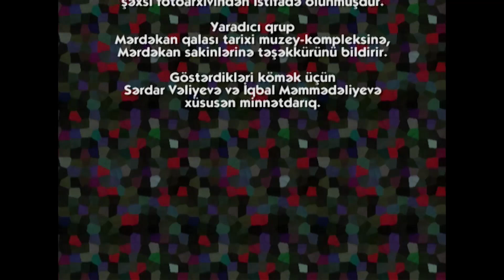Rənglərin sehrli dünyası (2007) - sənədli film - Xalq rəssamı Maral Rəhmanzadə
12+

Film Xalq rəssamı Maral Rəhmanzadənin həyat və yaradıcılıq yolundan bəhs edir.

İstehsalçı: Yaddaş sənədli filmlər studiyası
Texniki göstəricilər: 4:3
Janr: bioqrafik

Rejissor: Mübariz Nağıyev
Ssenari müəllifi: Mübariz Nağıyev
Operator: Köçəri Məmmədov
Prodüser: Xanlar Cəfərov

Film Azərbaycan Kinorejissorlar Gildiyası ilə 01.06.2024-cü il tarixində bağlanmış müqavilə əsasında yayımlanır.